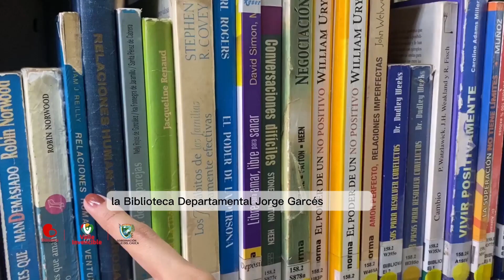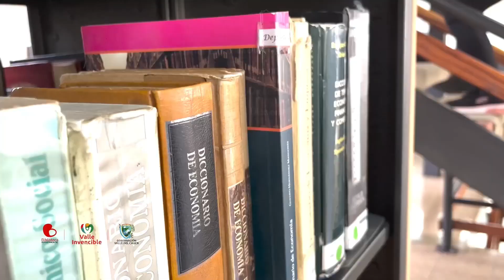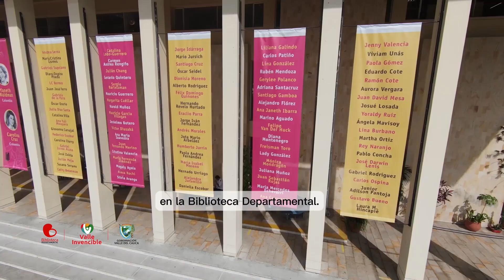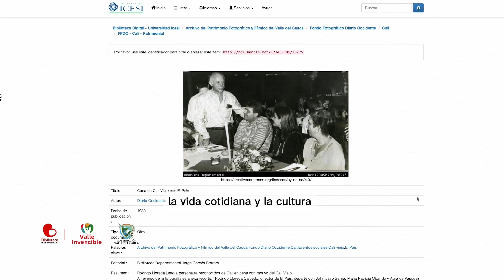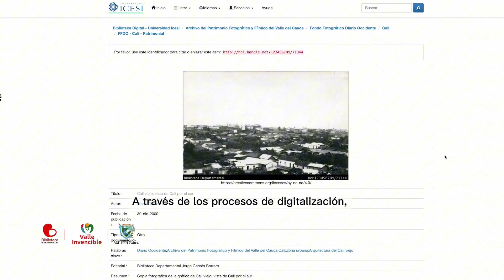GESTIÓN INSTITUCIONAL 2020 - 2023 DEL GOBIERNO VALLE INVENCIBLE: BIBLIOTECA DEPARTAMENTAL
✔Gestión Institucional 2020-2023, Biblioteca Departamental Jorge Garcés Borrero

Logros alcanzados durante los 4 años de gobierno de nuestro valleinvencible💪